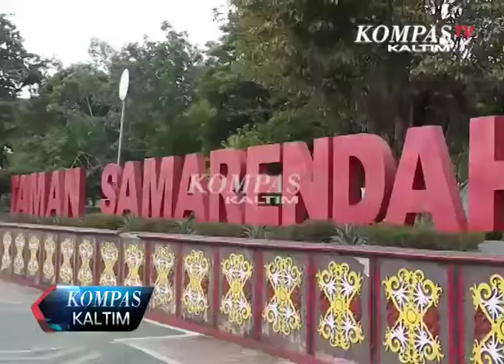WISATA RAGAM TAMAN KOTA SAMARINDA